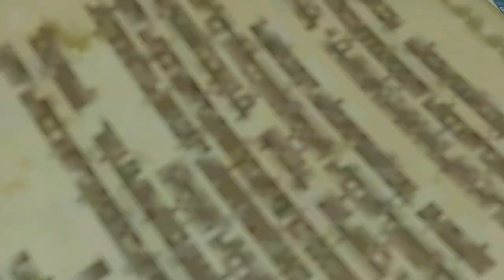Hyrule Warriors Definitive Edition Walkthrough Partie 94 (EXTRA# 62)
Walkthrough de Hyrule Warriors Definitive Edition sur Switch
Partie 94
Mode Aventure